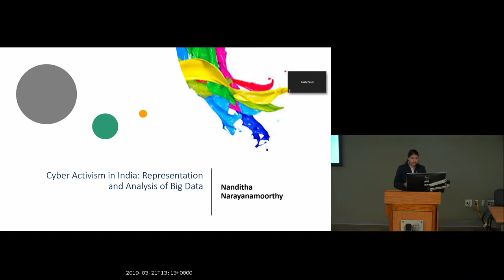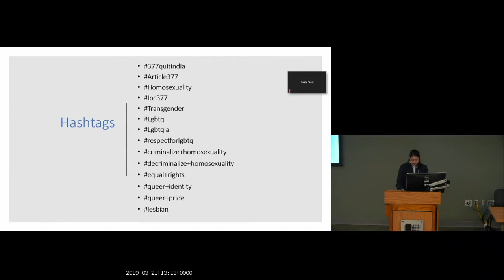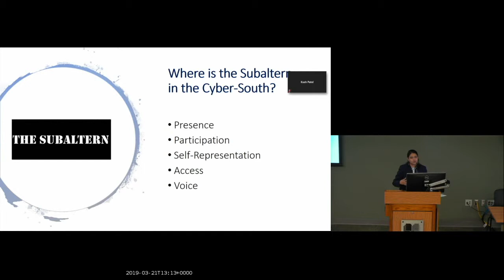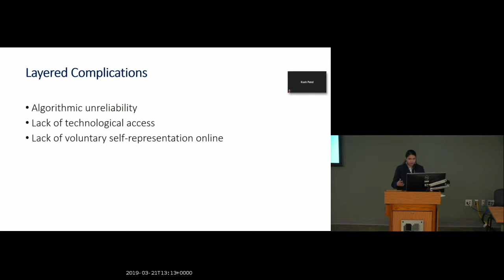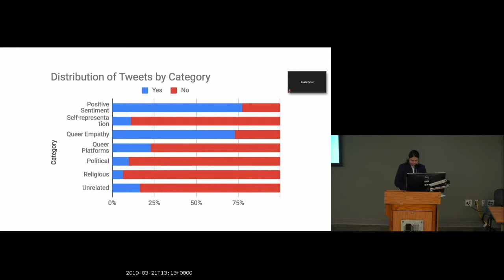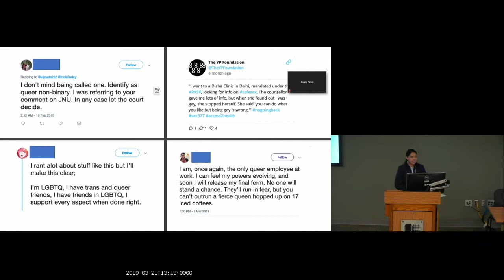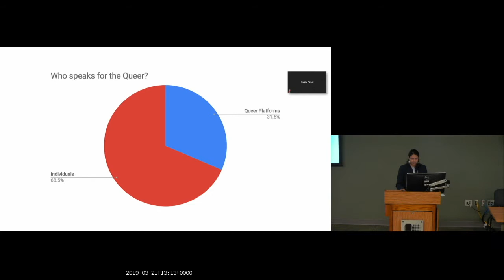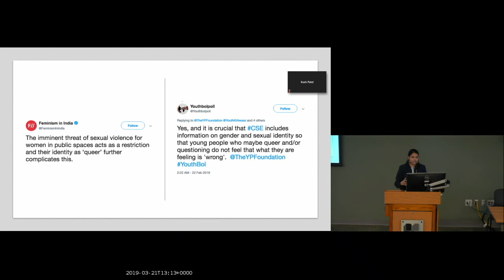Nanditha Narayanamoorthy | Cyber Activism in India: Representation and Analysis of Big Data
Nanditha Narayanamoorthy | York University

As we progress deeper and deeper into an age of data abundance and as what Simon Rogers describes a phenomenon of a “time in which we are all surrounded by data” and access to it, we are, in essence, at the heart of a process of self-digitization and online existence divorced from physical realities. Our move into cyberspaces and cybernetworks warrants higher digital footprints and our dependance on digital affordances engenders further stakes in dialogues of effective and appropriate representation of our non-virtual selves. These discussions necessitate and facilitate questions on and the problematics of virtual representation in the understanding of an effective measurement of otherness online.
My research situates itself at the intersection of Hellerstein’s (2008) “industrial revolution of data” or Big Data and digital activism movements in the Southern Hemisphere, particularly in the Indian context, whose focus, at the forefront of cyber activism, posits the struggle of the queer subaltern against the government as an institution that misrepresents democracy and other institutions with postcolonial, patriarchal and heteronormative notions and concepts of citizenship.

My focus for the research is the recently eliminated colonial, anti-homosexuality law, Section 377 of the Indian Penal Code in India and the public, private and political discourses surrounding the issue. This study examines Big Data, particularly Twitter Data collected and filtered through queries of queer digital activism on the social media platform in the form of hashtags Section377, decriminalize+homosexuality, Article377IPC among others in the understanding of an accurate virtual representation of the queer population that is engaged in the struggle and in the effective gauging of the problematics of intersectionality of representation. Is the data representative of the subaltern; is data racialized, gendered and inclusive or is it merely a depiction or an intent of an ideal of inclusion, queer empathy and support as a part of a larger movement of progressivity and voice of the subaltern within digital movement uprisings in India? Is it too optimistic to posit sufficiency in the argument of the internet and digitized spaces as a form of Nancy Fraser’s (1992) counter public spheres that combat authority, dominant narratives and/or structures and challenge the status quo. These are some questions that this research addresses.